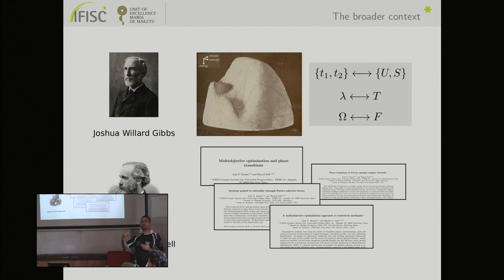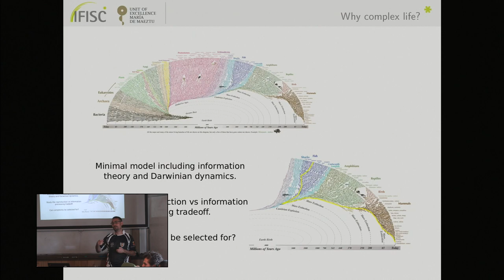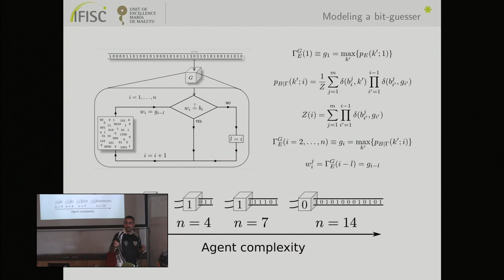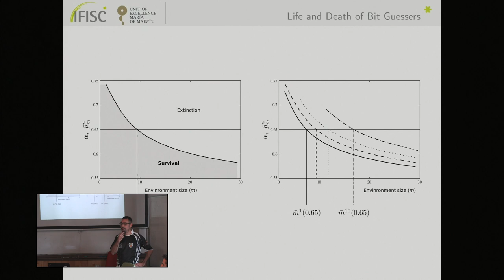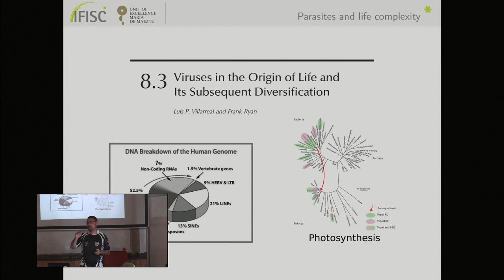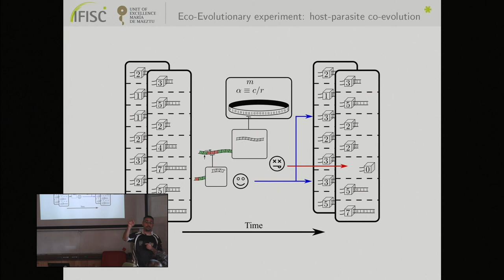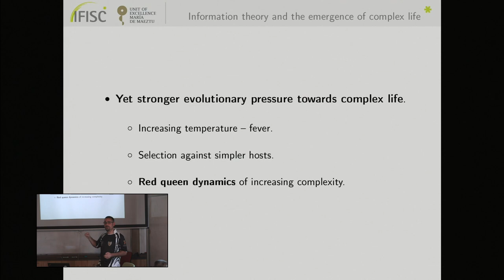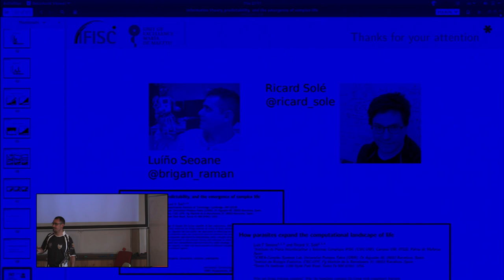Seminar, October 10, 2019